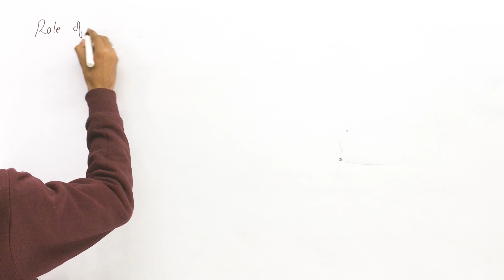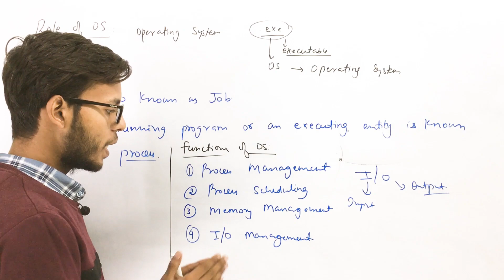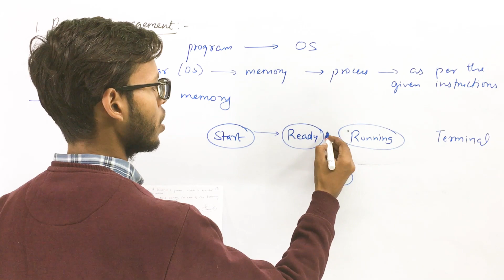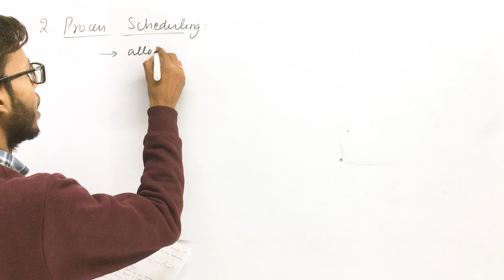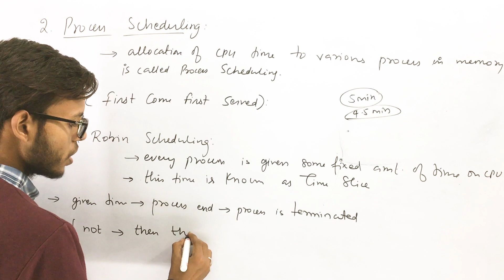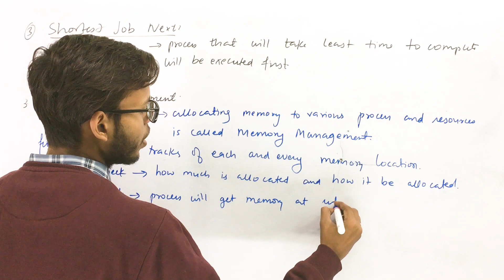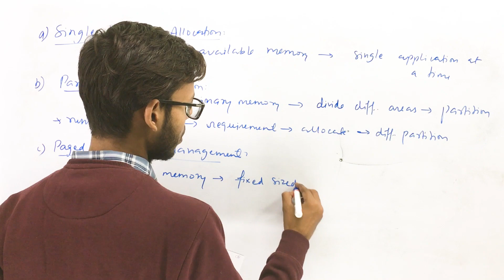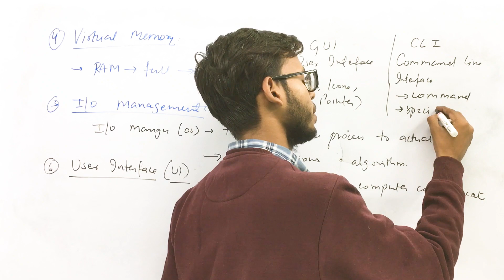Role of Operating System | Chapter 4 Class 11 Computer Science | in Hindi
Hastags